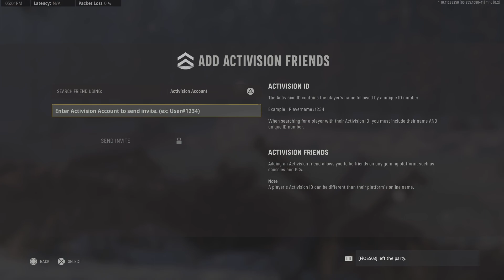Call of Duty: Vanguard_20220425170622